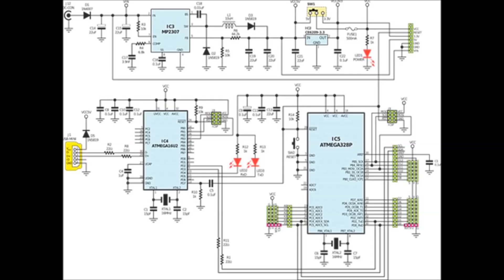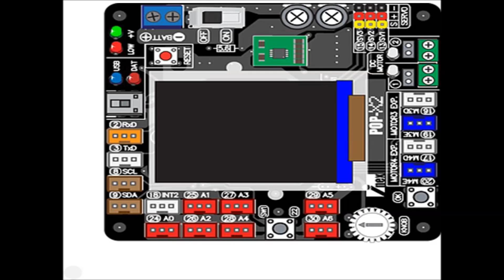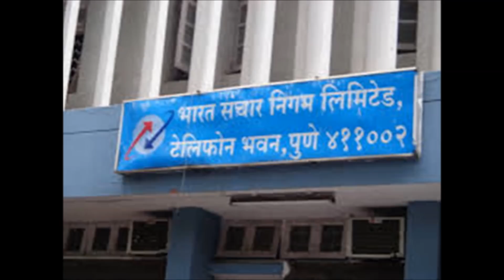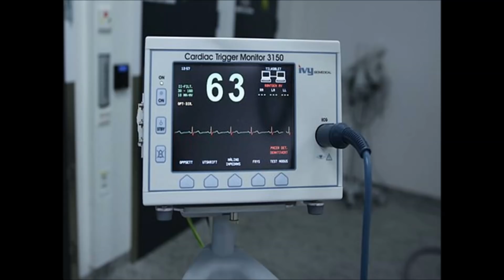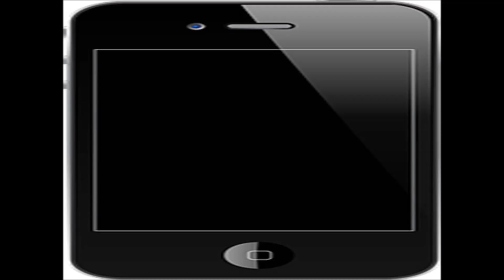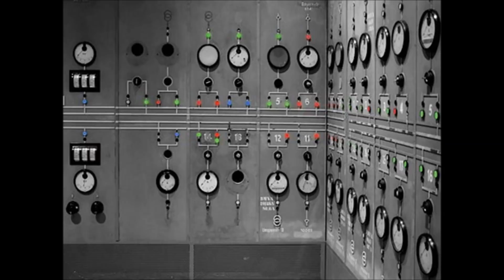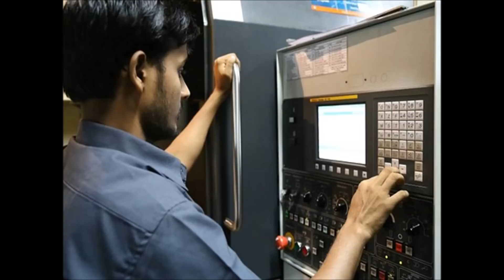Electronics and Telecommunication Engineering : Opportunities (मराठी )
This video is about opportunities in Electronics and Telecommunication Engineering Sector

Music for this video is taken from youTube music library.

1) The First Noel by Quincas Moreira